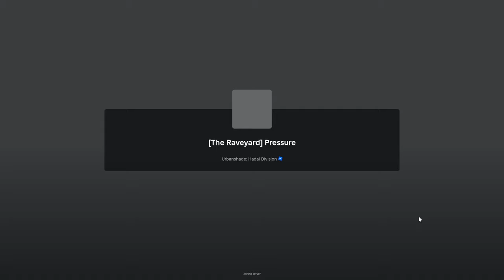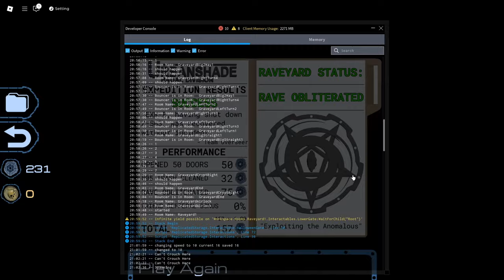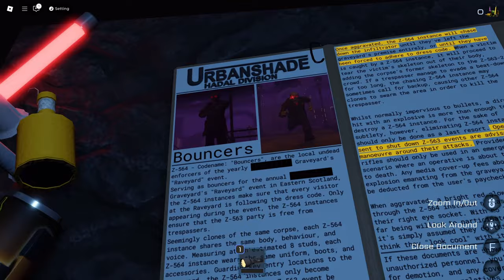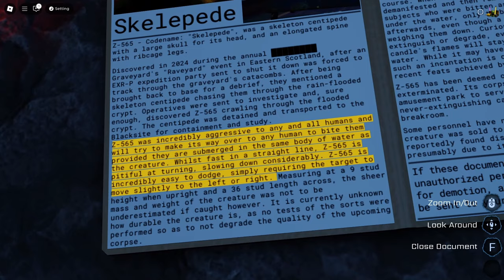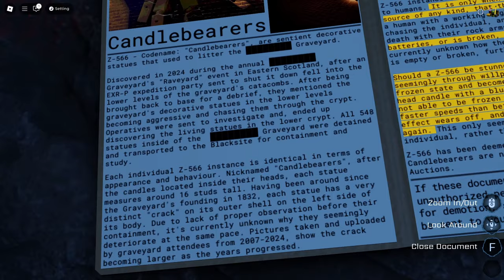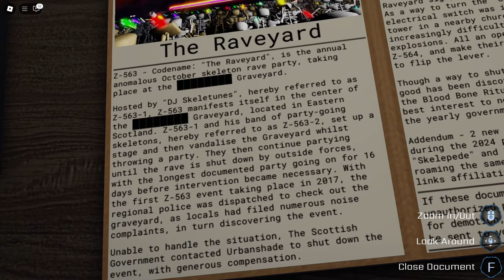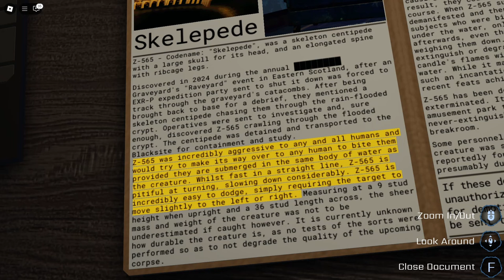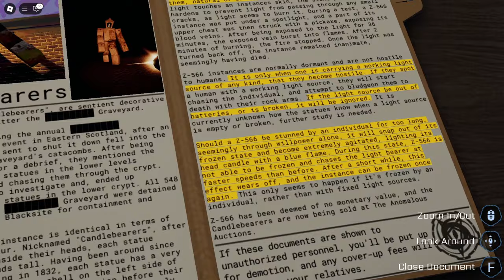[The Raveyard] Pressure - Urbanshade: Hadal Division || Full Event + All Badges & Documents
Longplay of Roblox: [The Raveyard] Pressure by Urbanshade: Hadal Division in 1080p HD 60fps (in-game set to 120fps)

_Pressure_ is a recently released horror game set on a research facility inside of a deep abyssal trench. The player is a prisoner that has been tasked with retrieving a crystal at the core of the ocean base in exchange for their freedom. This game heavily revolves around thalassophobia, and was inspired by the likes of _DOORS, ULTRAKILL, Iron Lung,_ and _SCP: Containment Breach. Pressure_ saw massive success shortly after its release on 07/07/24, which most have attributed to its worldbuilding, myriad rare events, and characters (the most notable character being Sebastian, an antihero voiced by Gianni Matragrano).
On 10/21/24, the Pressure team released a Halloween update titled The Raveyard. This update most notably added a new mini-campaign separate from the main game about the player shutting down a supernatural skeleton rave in a graveyard. It was developed in a little over a month and was originally intended to be used as part of Roblox's official "The Haunt" event but was released early after the developers learned that it was not eligible to participate.
This video features full gameplay of the Raveyard before it was buffed in difficulty. During this gameplay, all badges and documents related to the Raveyard are obtained.

Favorites: 1,038,505 | Visits: 182.7M+ | Created: 02/07/23 | Last updated: 10/22/24 | Server size: 50 | Like-dislike ratio: 431,548 - 24,025 (94%) | Genre N/A | Ages 9+

00:00 - Start
05:26 - The Raveyard (Intro)
11:10 - The Raveyard
21:20 - Flooded Crypt
31:07 - Mausoleum
34:42 - Raveyard Ending
40:04 - "Put It On My Tab" Badge
41:38 - Bouncer Deaths
45:35 - Skelepede Deaths
48:57 - Candlebearer Deaths
55:30 - Raveyard Documents